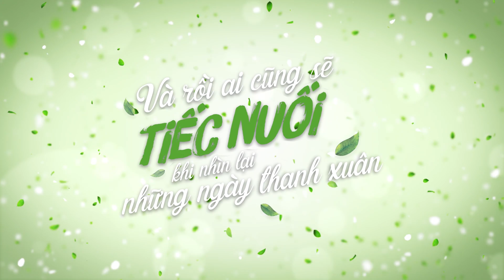Trailer Gala Nhạc Việt 10 - Những Ngày Khi Ta Còn Trẻ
*TRAILER*

*/ Credits /*
Ý tưởng & tổng đạo diễn: *TRẦN THÀNH TRUNG*
Đạo diễn hình ảnh: *ĐINH HÀ UYÊN THƯ*
Giám sát sản xuất: *MAI HUYÊN - TIẾN TRẦN - PHÚC CHÂU - THÙY VÂN - SẨM LỆ*
Tổ chức sản xuất: *DUY PHÚ - LÊ KHÔI - THANH NHÀN - TIẾN TUẤN - THIÊN PHÚ - HỒNG TÂM - KIM HUYỀN*
Cộng tác viên: *THANH NGUYÊN - HUỲNH NHUNG - NHẬT TRÌNH - HUỲNH TÍNH - KIM THANH - THANH TRANG - ÁI NGÂN*

Đơn vị tổ chức và sản xuất: *T PRODUCTION*
Phối hợp thực hiện: *HNH ENTERTAINMENT*
Đơn vị đồng hành: *OPPO - ZALO*
Đơn vị hỗ trợ: *KELLY PANG - PHỐ XINH - NAM NGƯ - TRÀ SỮA MAKU - CON GÀ TRỐNG - ASHLEY*
Đối tác truyền thông: *YEAH1*

Một sản phẩm của *T PRODUCTION* sản xuất năm 2017.